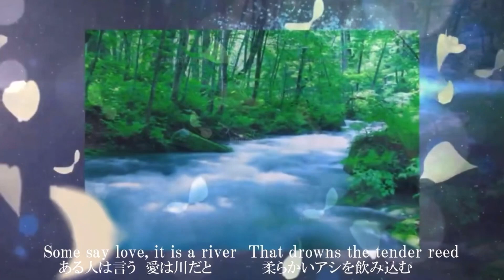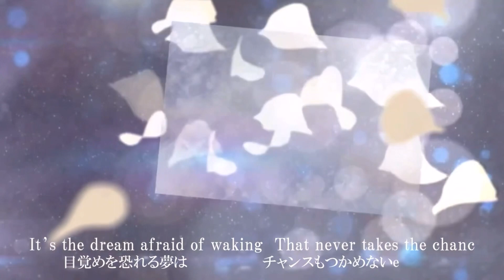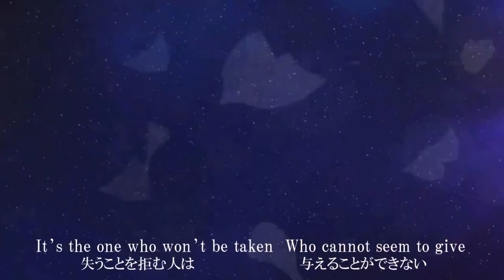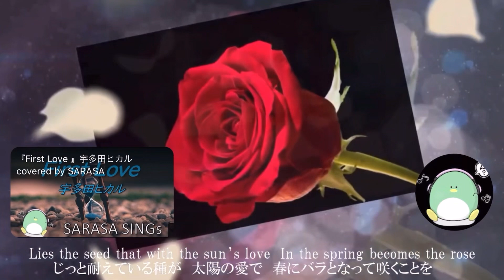『The Rose』ジブリアニメ 「おもひでぽろぽろ」主題歌の原曲 covered by SARASA